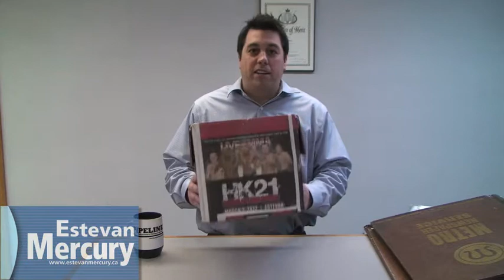Estevan Mercury HK 21 draw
Over hundreds of people entered into our draw for the VIP table at Hardknocks 21, March 3 at Spectra Place. Watch the video to find out who won.